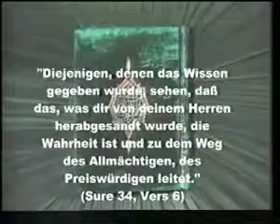Das Schiitentum Die Koranwunder Das Eisen